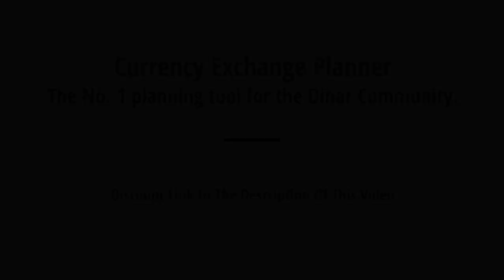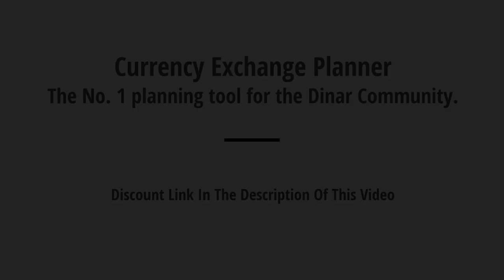THE PEARL HARBOR OF THE CURRENCY TRADE WAR IS IMMINENT/GLOBAL CURRENCY RESET STUDY OF THE IQD CONT..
China’s renminbi broke through a key benchmark on Tuesday after the Financial Times revealed that Washington and Beijing were discussing removing tariffs in an attempt to pause their trade war.

According to five people briefed on the talks, the White House was considering a concession to China that would roll back levies on $112 billion of Chinese imports – including clothing, appliances, and flatscreen monitors – that were introduced at a 15 per cent rate on September 1st.

The US willingness to meet a longstanding demand for tariff relief from the Chinese comes as officials from the world’s two largest economies worked out the terms of a ceasefire to be signed in the coming weeks by Donald Trump, the US president, and Xi Jinping, his Chinese counterpart.

It suggests that both the US and China are hoping to craft a more ambitious and possible longer-lasting truce as early as this month than would have been the case in the absence of a tariff removal.

China’s currency strengthened to cross the all-important R7 per dollar mark on the news, before retrenching slightly. Three months ago, the renminbi had weakened across that level for the first time since the global financial crisis, triggering accusations from Mr Trump that China was manipulating its currency.

Progress in the US-China trade negotiations would take pressure off Beijing to let the renminbi drop to better cushion the impact of the trade war.

In exchange for removing existing levies, people briefed on the talks said Washington would probably expect something in return, including beefed-up provisions on the protection of intellectual property for US companies, greater certainty on the scale of Chinese purchases of US farm products and a signing ceremony for the agreement on American soil.

One person familiar with the matter cautioned that although there was a growing consensus within the Trump administration that they had to make a concession on existing levies, it was unclear whether the US president himself would agree.

Washington has already suspended a planned increase in tariffs on $250 billion of goods from 25 per cent to 30 per cent that was due to take effect on October 15th, after a visit from Chinese negotiators to the US capital in early October.

US officials have also suggested that Beijing could avoid the planned imposition of tariffs on $156 billion of mostly consumer goods due to hit during the holiday season on December 15th, if it struck a deal with Washington.

Chinese officials have frequently demanded that the US remove existing levies as a primary goal in the talks, but never succeeded in getting the Trump administration to move in that direction.

One person familiar with the matter said that officials in Beijing were looking not only for a rollback of the tariffs on $112 billion of Chinese goods imposed in September, but also a fraction of the 25 per cent levies imposed on $250 billion of Chinese goods since the start of the trade war last year, a more difficult concession for Washington.

Plans for Mr Trump and Mr Xi to sign what the US president has dubbed a “phase one” agreement at the Asia-Pacific Economic Cooperation summit in Chile on November 17th were thrown off course by the cancellation of the event because of civil unrest there. Officials have been trying to find alternative venues, with Brazil and the US considered the most likely options.

Within the US, the states of Hawaii and Alaska have been mooted, along with Iowa – an important state in the presidential election and one whose agricultural exports have been hit by the trade war.